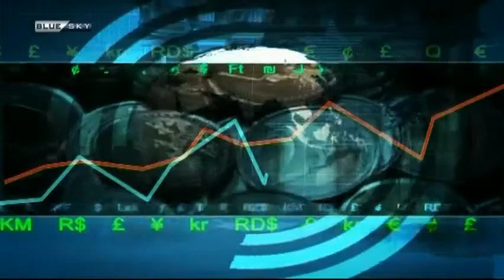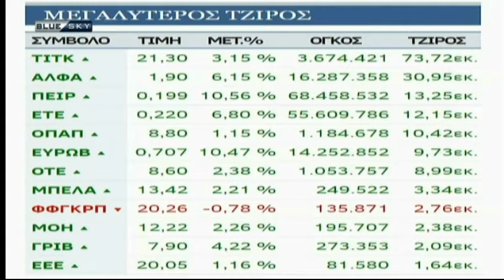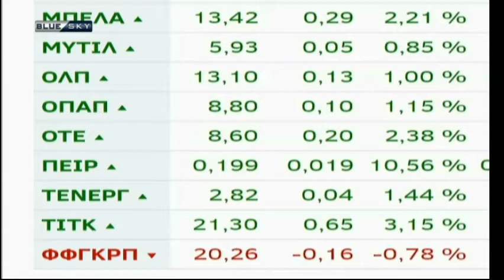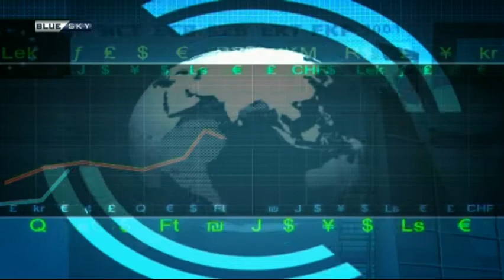BLUESKY ECONOMY 30-11-16